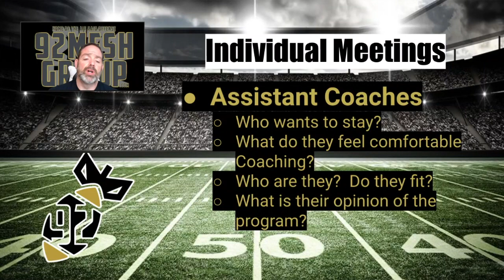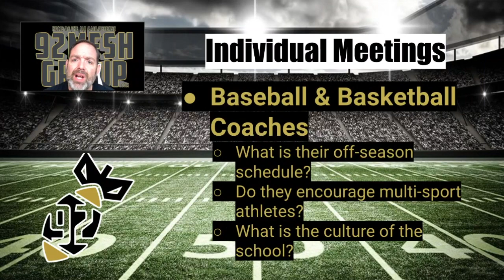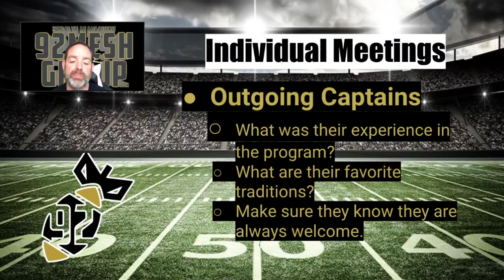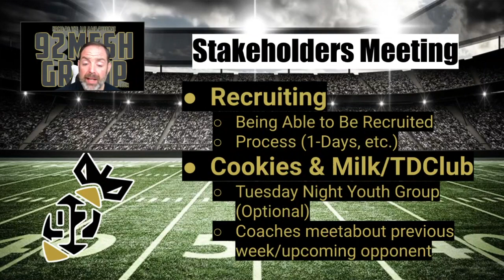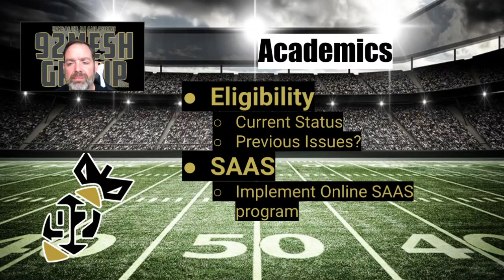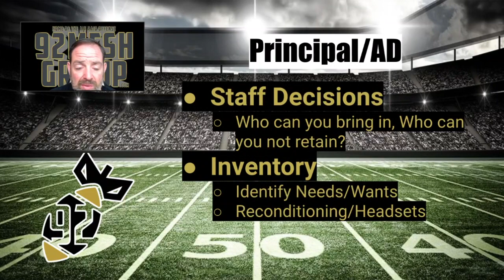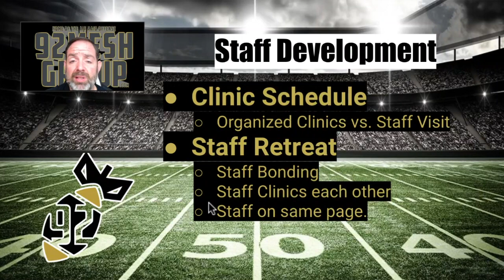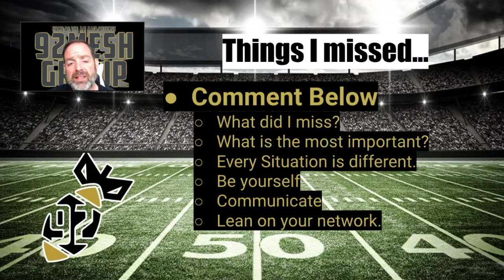Becoming a Head Football Coach: The First 30-Days on the Job.